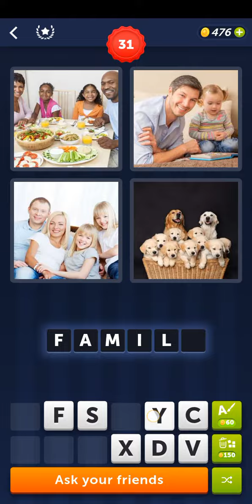4 pics 1 word Level 31 32 33 34 35